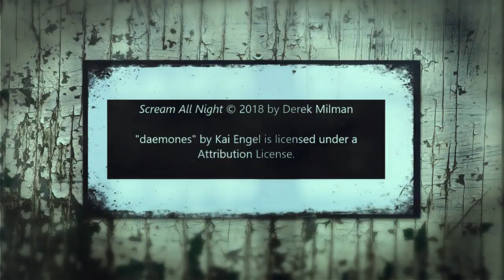Book Trailer for Scream All Night by Derek Milman